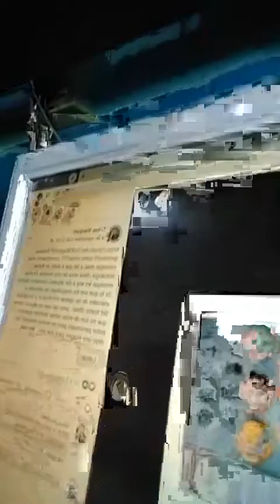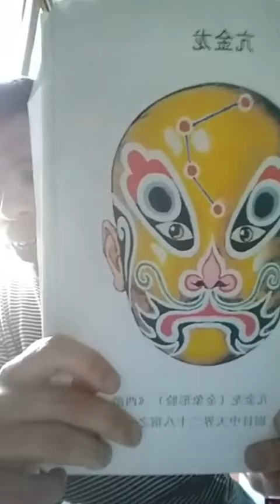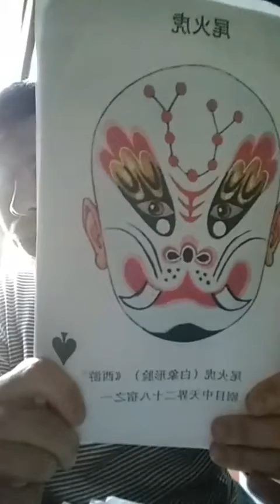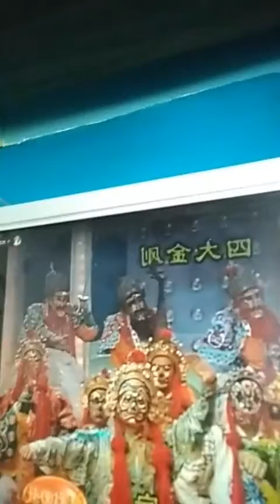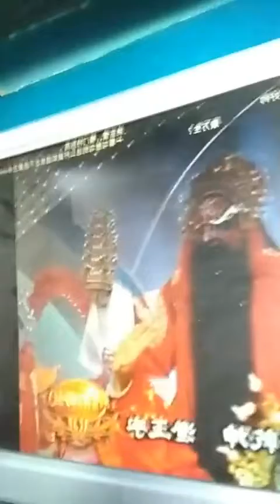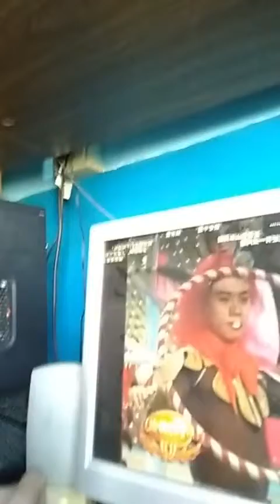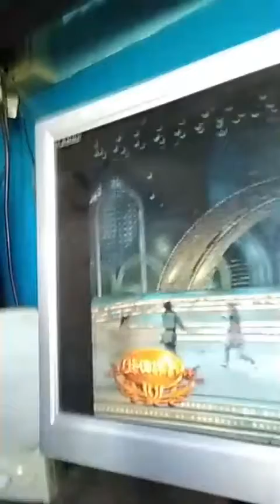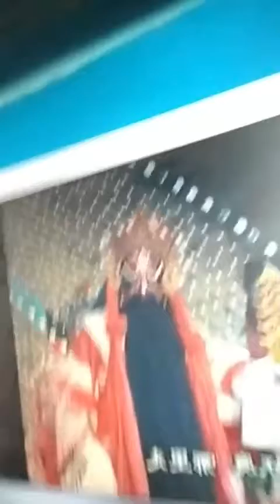40 estrellas y animales ocultos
cuento basado en astrologia china: horoscopo chino!!!